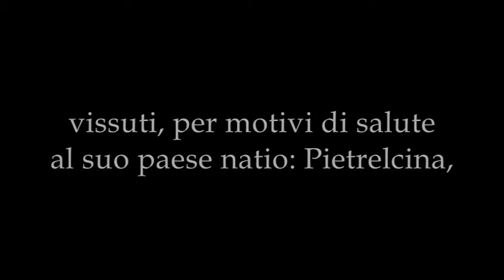Promo Musical "Il Giovane Padre Pio"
Spettacolo teatrale e musicale
a cura del Gruppo Teatrale Parrocchiale
i "Giullari di Dio"
Parrocchia Santa Maria dell'Agnena Vitulazio (CE)